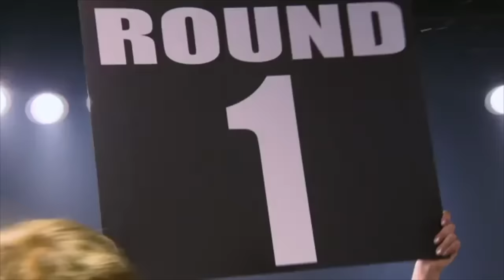Johan Romming vs Gavrilovic Strahinja - F4P MMA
Fight 4 Pride, Montreal, November 2014
Big Fight, big win..